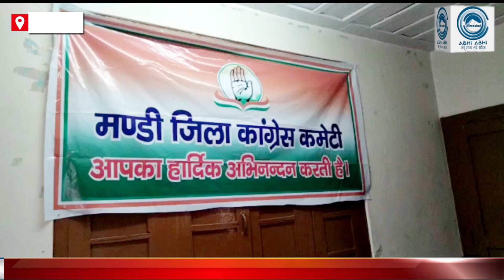बेरोजगारी में टूटे सारे रिकॉर्ड, हिमाचल टॉप 6 राज्यों में शुमार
Mandi : Today unemployment in Himachal Pradesh has broken all the records and Himachal Pradesh has come in 3rd place despite being a small state across the country.
1 himachal news
2 - hp news
3 - himachal abhi abhi
4 - himachal abhi abhi news
5 - Himachal News
6 - hp police recruitment
7 - himachal ki news
8 - himachal samachar
9 - hp police bharti
10- current News
11- Himachal pradesh news
12- hp news, hp latest news
13 -Kangra news, Hamirpur news
14- Shimla news, Solan news
15 -mandi news, kullunews
16 -Chamba news, Kinnaur news
17 -Una news, Sirmour news
18 -हिमाचल अभी अभी
19 -Himachal
20- himachal guidelines
21- Himachal school college news
22- hpu news, hpu latest updates
23- hpu ug exam
24- hpu bed entrance exam preparation
25- Himachal hp news hindi Himachal
himachal news
himachal